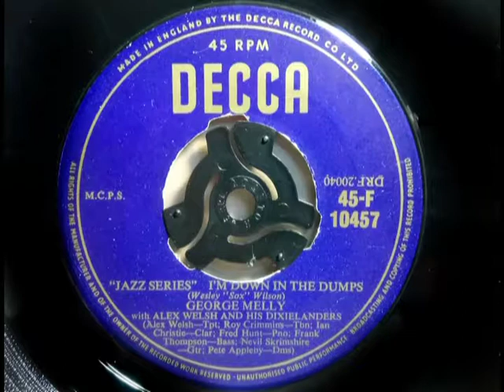1955 Gem - GEORGE MELLY - I'm Down In The Dumps - DECCA F 10457 UK 1955 Lively Blues Jazz Vocal RFH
Upload #968 ~ HQ from UK 45 pictured ~~ This appears to be his "Debut 45" at least, Wikipedia lists an earlier 78... George Melly Trio Rock Island Line b/w Send Me to the 'Lectric Chair (Tempo A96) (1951) & elsewhere lists Kitchen Man / Jazzbo Brown From Memphis Town on Tempo A104 Recorded At The Royal Festival Hall, London as were other Decca Jazz 45s including the Ottilie Patterson one on our channel. B side is a long partly ad-libbed "Frankie and Johnnie" where he gets a few laughs from the audience, pity no-one filmed it.. The guy would have been a Big Name if in the USA, but UK didn't really go for his stuff much so it seems he gave up music after 1963 until the 1970s.